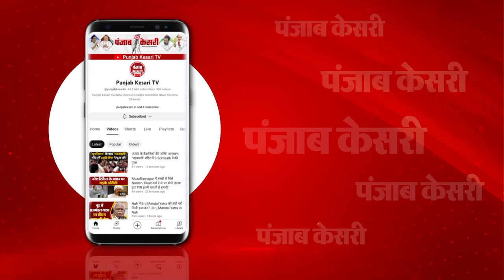मानहानि मामले में पेशी के लिए Rahul Gandhi Sultanpur court के लिए हुए रवाना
मानहानि मामले में पेशी के लिए Rahul Gandhi Sultanpur court के लिए हुए रवानाHimachalPradesh